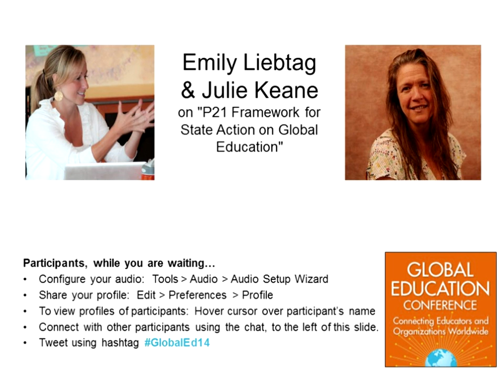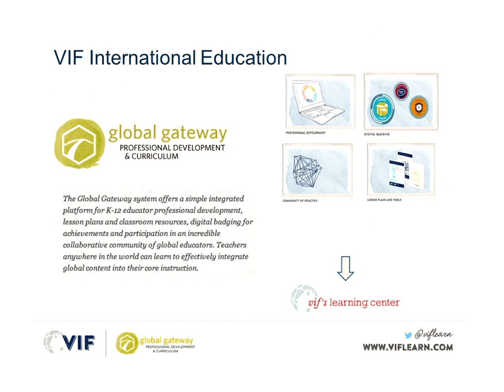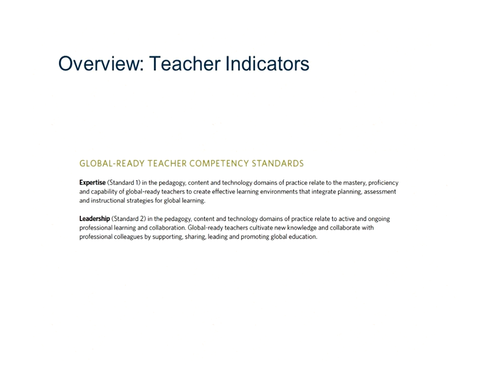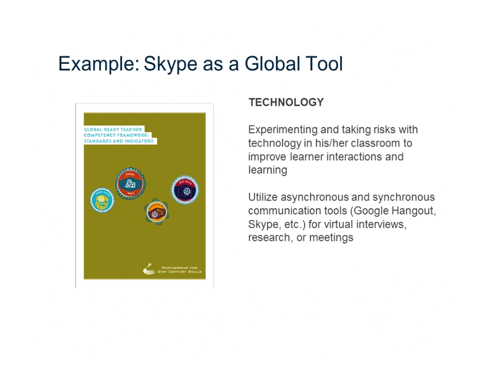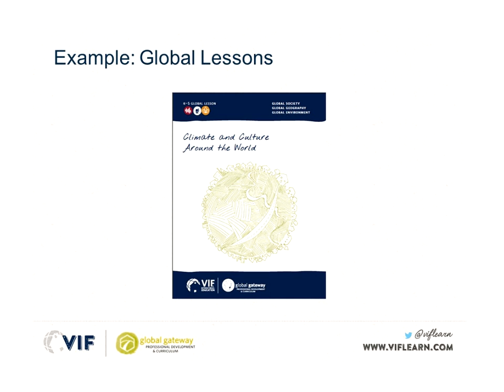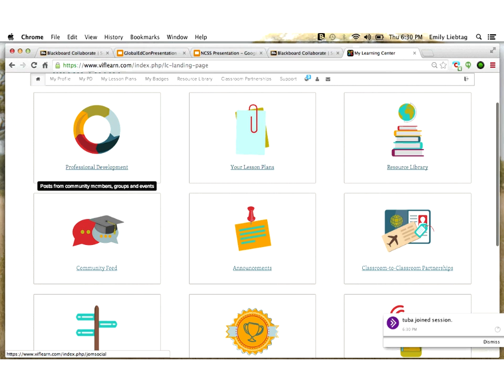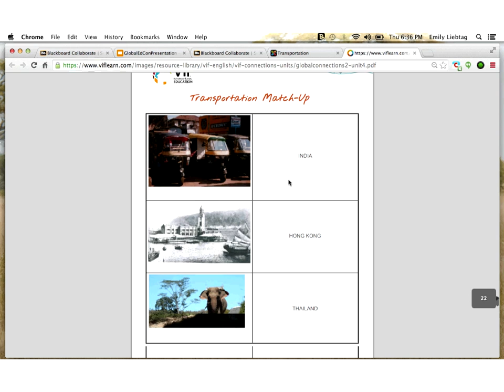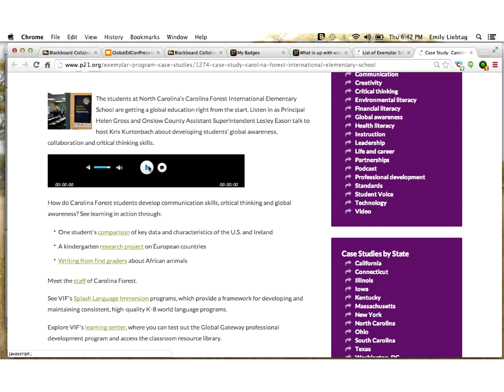Emily Liebtag & Julie Keane on "P21 Framework for State Action on Global Education"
Leading an Innovative Global District

In this interactive keynote address, VIF’s Head of Global Research - Julie Keane, will interview Edgecombe County NC Superintendent John Farrelly to explore his vision for district innovation through the transformation of a turnaround middle school into a beacon for modern, K-8 global education. Superintendent Farrelly leads a visionary team of administrators, board of education and community members and he will provide key strategies of how global education can be the vehicle for school and district innovation. VIF International is thrilled to be key partner to support Superintendent Farrelly’s vision. The collaborative keynote address will also explore the strategic partnership and model that delivers a successful K-8 global education platform which leverages VIF’s Splash Spanish dual language program and blends placement of international teachers at each grade level with VIF’s online Global Gateway system to provide innovative, online global professional development for all teachers.